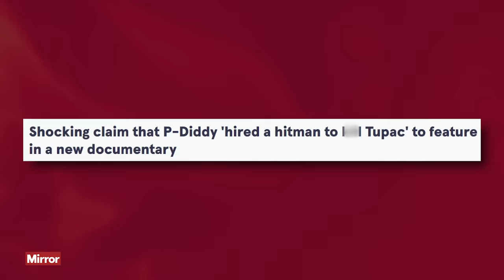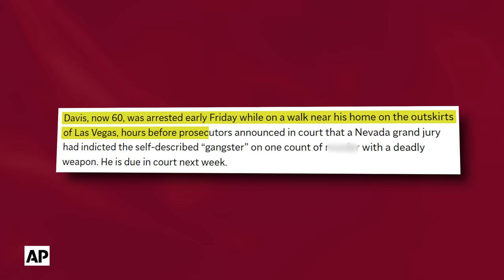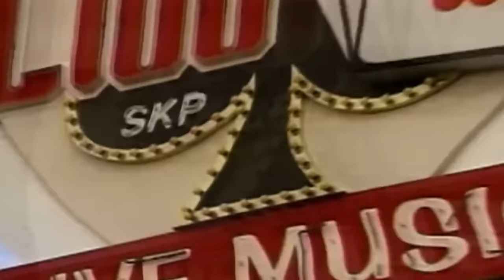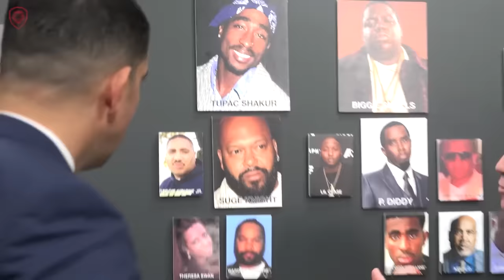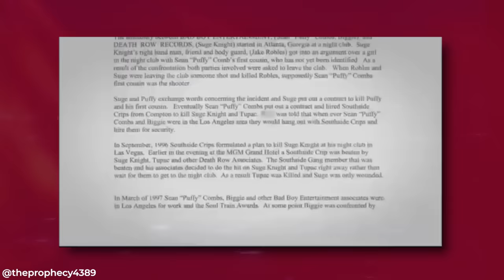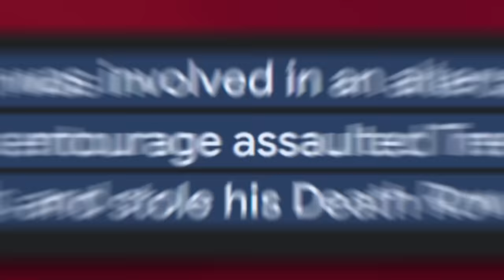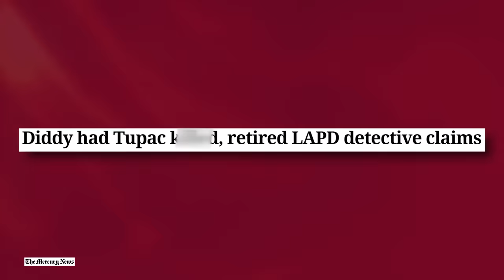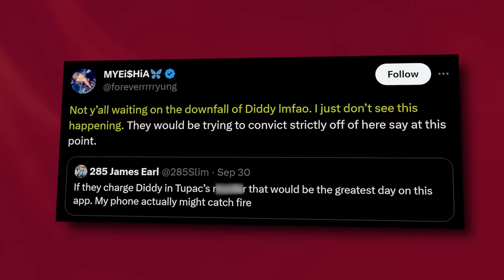Diddy Speaks On Keefe D Snitching On Him In Tupac's Case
Keefe D, the man who’s been bragging about being involved in Tupac’s death for years, has finally been arrested but it looks like this is just the tip of the iceberg because Keefe previously confessed Diddy masterminded the whole thing and paid him $1 million to take out both Pac and Suge Knight….

And according to the latest reports, Keefe might be preparing to snitch on Diddy!

Diddy is said to be panicking right now because the rumored connections he had within law enforcement are no longer there and I feel like there is going to be a bigger story connected to Diddy soon.

So Could Diddy really go down with Keefie D for Tupac's murder??